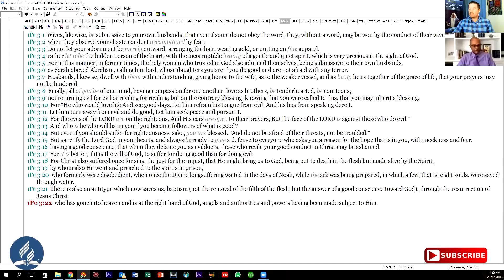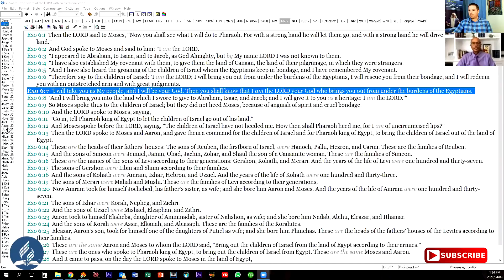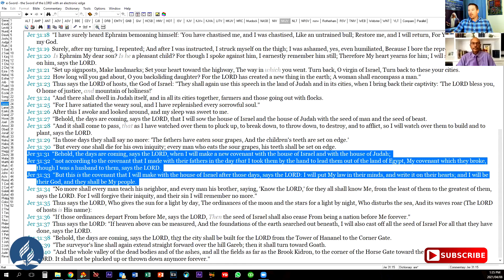Lesson 2 Covenant Primer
Presented by Renier Horn and Brian Hall